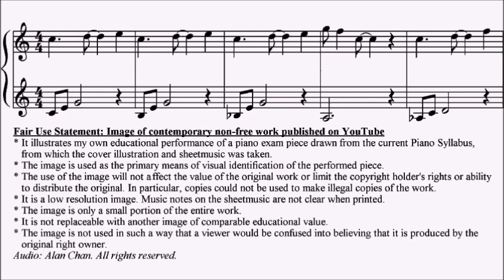ABRSM Piano 2025-2026 Grade 1 B13 Proudler Silver Lining Sheet Music